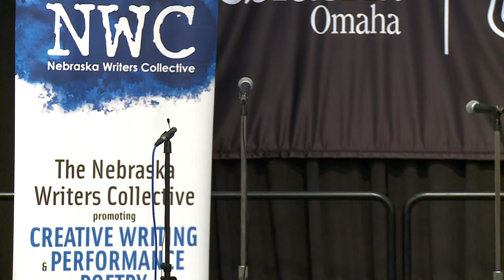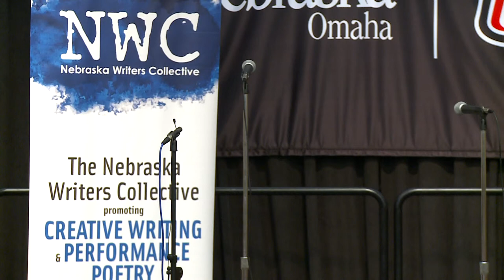Louder Than a Bomb Great Plains, 2015, March 24, Bout 13